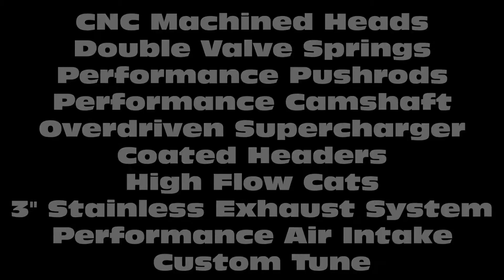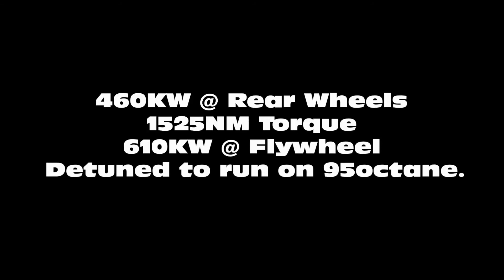610kw VF Holden Supercharged GTS.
610kw VF Holden GTS running on 95octane fuel with a few upgrades done at Eastern Automotive Performance Centre.